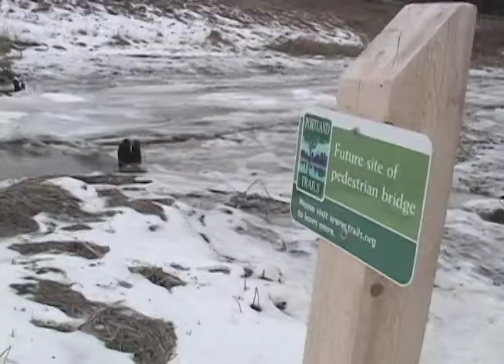Portland Trails Falmouth Bridge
Portland trails needs community help to build a bridge that will connect two trails in Falmouth.